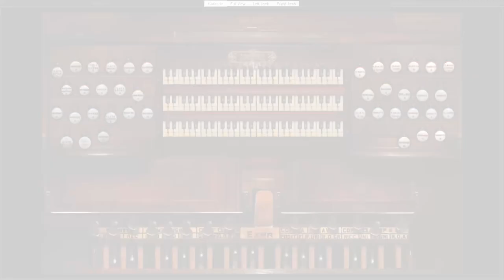Veni Veni Emmanuel - Thomas Helmore - Cavaillé Coll Organ (성가 93번 변주)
가상화 된 Cavaillé Coll 오르간으로  Thomas Helmore 의 Veni Veni Emmanuel 를 연주했습니다.

orchestra 오케스트라 synthesizer 신디사이저 피아노 밴드뮤직 Band music
instrument virtualmusic musical 뮤지컬 classicalmusic pop song#worship#praise
chapel choir choirmusic 묵상곡 meditation song#Jesus#예수님